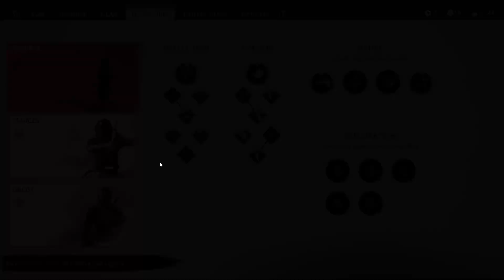Literally Finding Food for my Friend | Ghost of Tsushima DIRECTOR’S CUT Gameplay